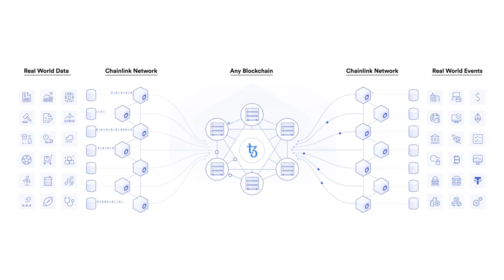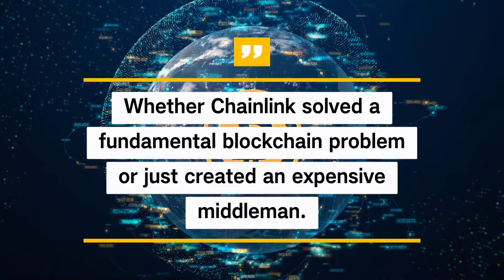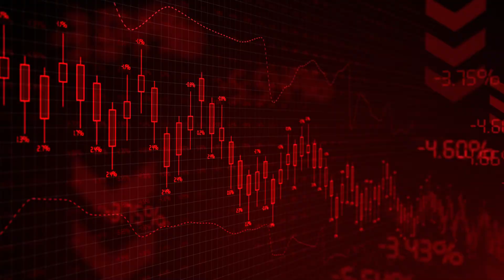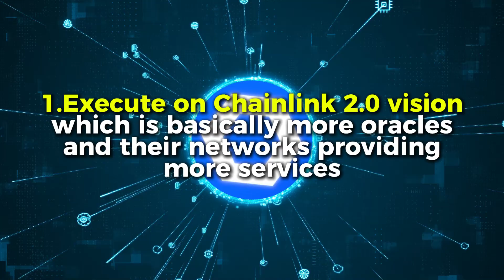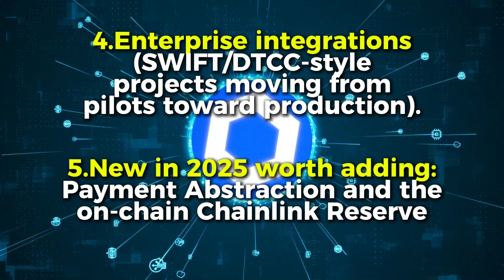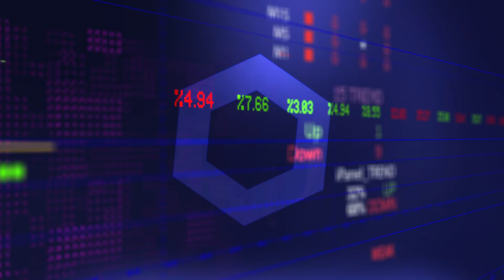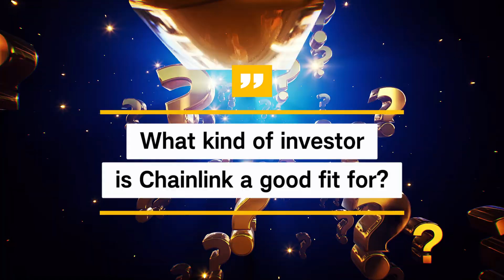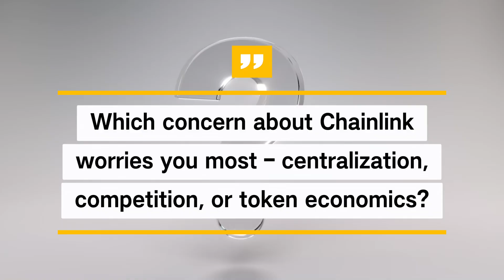Is Chainlink Overhyped—or Essential? ($LINK) Full Beginner’s Review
🔗 CHAINLINK ($LINK) COMPLETE REVIEW 2025 | Is This The Future of DeFi?
In this comprehensive Chainlink review, we dive deep into why $LINK is becoming one of the most talked-about cryptocurrencies in 2025. From oracle technology to real-world partnerships, discover if Chainlink deserves a spot in your crypto portfolio.

You’ll learn:
• What Chainlink does (and why blockchains need oracles)
• How CCIP connects apps across chains (and its trade-offs)
• VRF for provably fair randomness (gaming/NFTs)
• Data Streams & price/data feeds in practice
• $LINK token utility, staking basics, and common misconceptions
• Key risks: centralization debates, competition, and adoption timelines

Chapters
0:00 What to Expect
0:35 What Is Chainlink?
1:23 Why Oracles Matter "The Problem"
2:12 Oracle Market
2:28 How Does Chainlink Work?
3:10 User Experience
4:10 Tokenomics & Utility (what $LINK does—and doesn’t)
5:30 Team and Partnerships
6:28 Risks
7:32 Roadmap
8:28 Market Opportunities
8:50 Price Predictions
9:58 Competitors & Market Context
10:18 Final Verdict, Who This Fits, Next Steps

This review is educational and journalistic: fact-checked claims, primary sources where possible, and clear flags where info is limited.

📢 Deciphering Crypto
We break down complex crypto projects in plain English — no hype, no jargon.

🧭 “We decode crypto — so you don’t have to.”

🔥 Helpful Crypto Tools & Resources

🎙️ Special Thanks
Shoutout to @CryptoCasey for her educational content and to GoatEdits for editing this video

🙌 About Me
I'm Shay — a 50ish year-old builder turned crypto educator. I work 60-hour weeks and started learning about blockchain in 2022. I created Deciphering Crypto to make this space more accessible for everyone. Thanks for joining me on this journey!
Chainlink in plain English. In this beginner-friendly review, we break down what Chainlink ($LINK) is, how oracles actually work, where CCIP, VRF, and Data Streams fit in—and the real pros, cons, and risks you should know before making decisions. No hype, just facts and a balanced verdict.